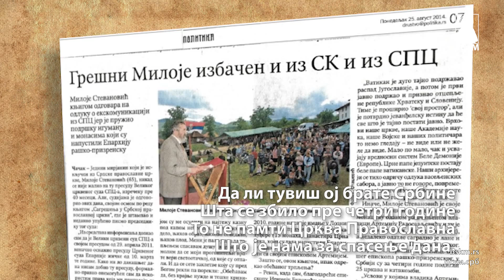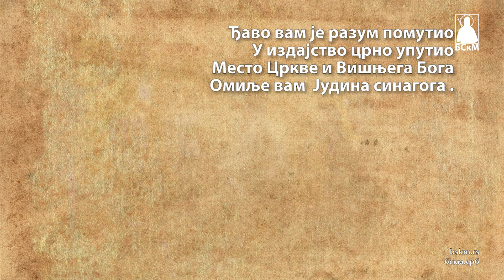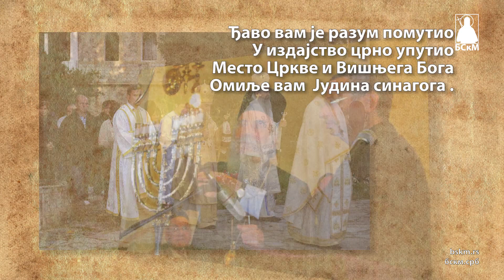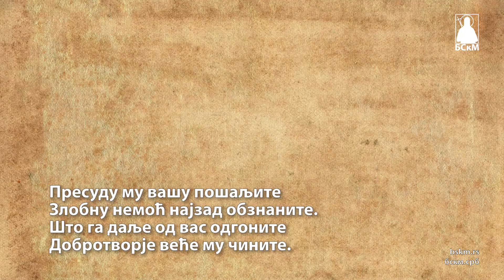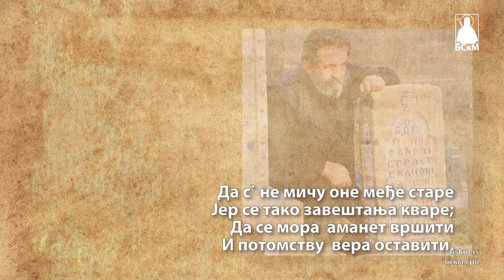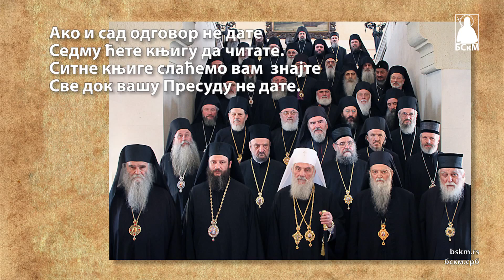Gresni Miloje i Bogdanove gusle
СИНЕ МОЈ, ЧУВАЈ СЕ ГУСАЛА

Ђед унуку овако је вико:
Мој соколе, снаго а и дико.
Чуј ме добро што ћу теби рећи
Гусле могу опасно посећи!

Ил те славе ко србског јунака,
Ил проклињу кано издајника.
Чувај образ ти ђедова надо
Да ми не би од гусли пострадо.